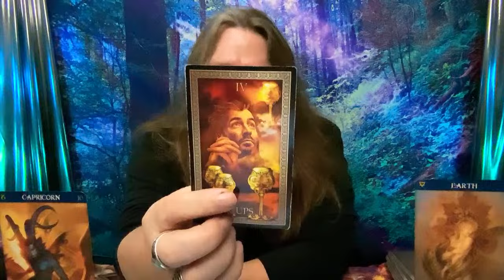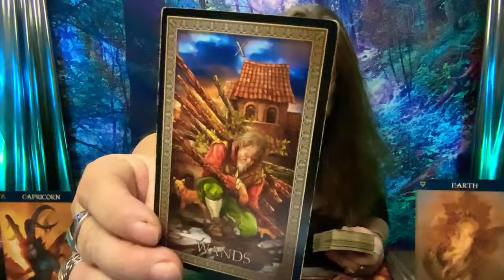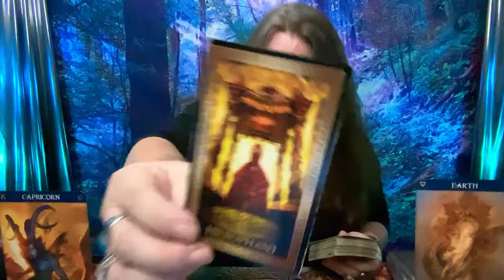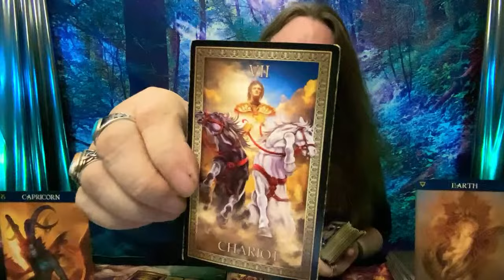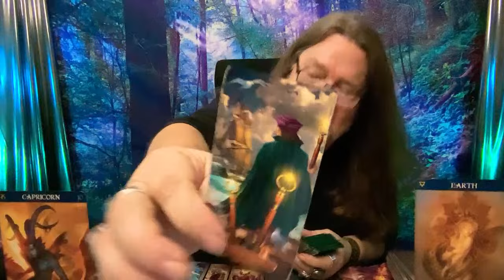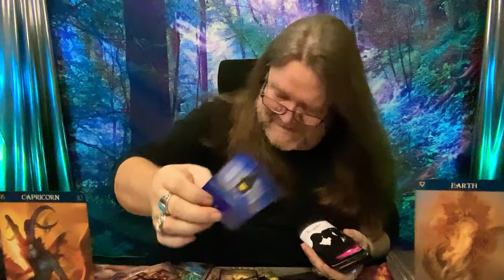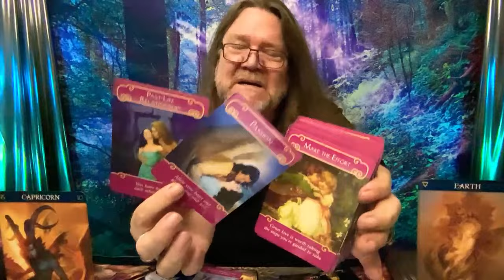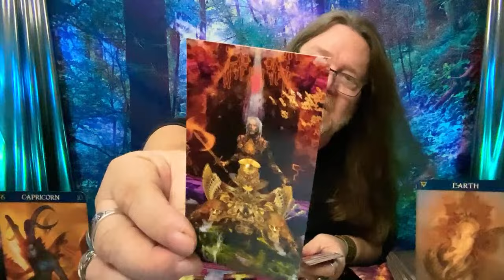Capricorn: Your Future is BRIGHT! Ending the Drama, New Chapter Ahead! (TIMELESS) from EARTHBABIES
Meet & Greet Sun. June 23rd!

Hey Capricorn! 🌟 Thanks for tuning in to another tarot adventure with Ramblin Mike! Your support means the world to me.

Join "Ramblin Nation" for exclusive perks like regular live broadcasts, thrilling giveaways, and more! Trust me, you don't want to miss out. 📅

Capricorn, it's time to leave the drama behind and embrace a journey filled with love, stability, and spiritual growth. The tarot reveals a promising path—new love, new home, new beginnings.

All my love, Capricorn. Love and light. Bye for now. 🌟✨

CHAPTERS:
0:00 - Intro
5:47 - Present
13:41 - Near Future

800 Belle Terre Pkwy.
# 200 -112
Palm Coast, Florida 32164